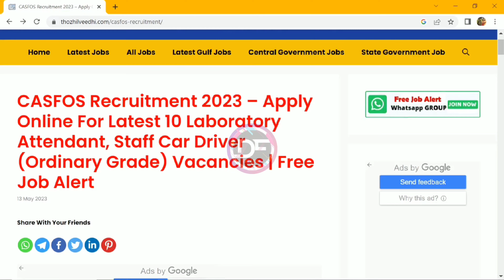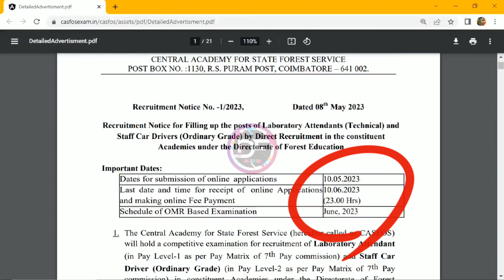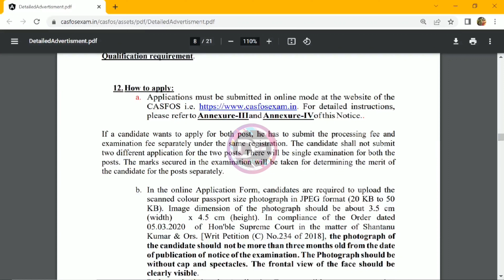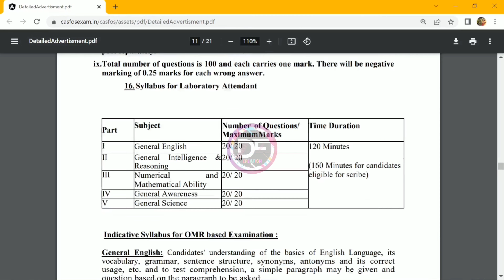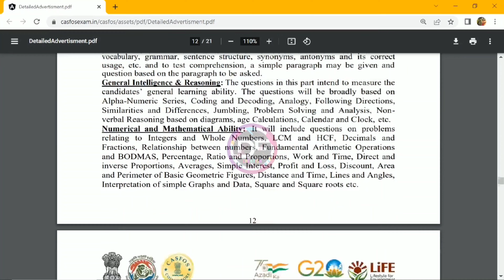കേന്ദ്ര സർക്കാർ ജോലി നേടാം-CASFOS Recruitment 2023|Latest Government jobs notification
CASFOS Recruitment 2023 - Apply Online For Latest Laboratory Attendant, Staff Car Driver Vacancies